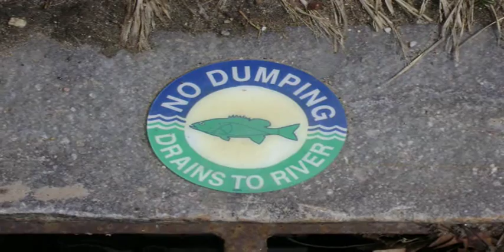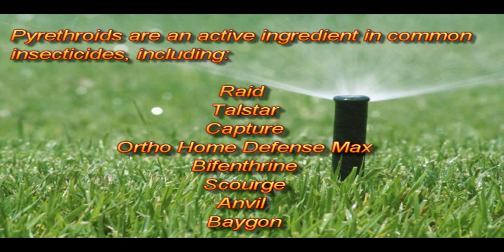Urban Runoff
The California Delta is often recognized for playing two major roles: as a fresh water supply for millions of Californians and hundreds of thousands of acres of productive agriculture and as a vibrant ecosystem that supports 750 species of plants, fish and wildlife, making it one of the most ecologically diverse aquatic habitats on the West Coast. But the Delta also functions as the gutter system for much of the state.The Delta and its tributaries are used to take wastewater and stormwater runoff from all over Northern California, out to the ocean.